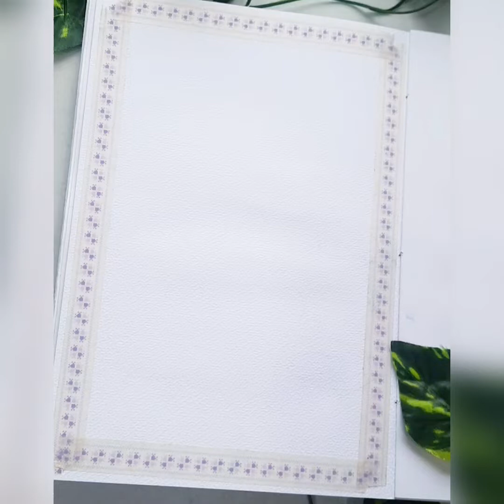Painting Water drop 💧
Here is the painting of Water drop, I used Gouache paints.. Hope u all enjoy watching...

Materials used :

Sketchbook was DIY made out of -Canson Montval Watercolour 300 GSM Cold Pressed A4 Paper Sheets (White, 10+4 Sheets x Pack of 2) (CN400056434P2)

Similar Gouache paint set
Brustro Artists Gouache Colour Set of 24 Colours X 12ML Tubes.

Brush set from- Camlin flat and round brushes